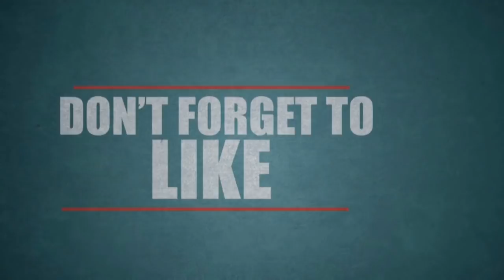பெண் எஸ்.ஐ.யிடம் தவறாக நடந்த அதிகாரி சென்னை டி.ஜி.பி. அலுவலகத்தில் இன்று ஆஜராகிறார்